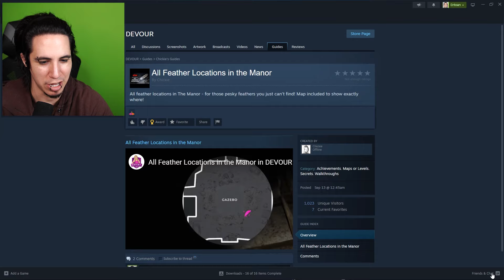Devour But We Beat It Legit! - Manor Ending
We finally finish the manor update!!!